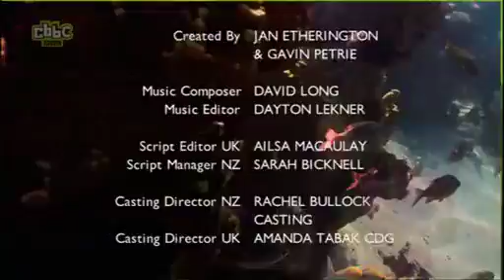cbbc paradise cafe sign zone